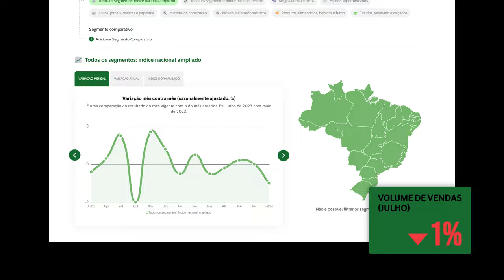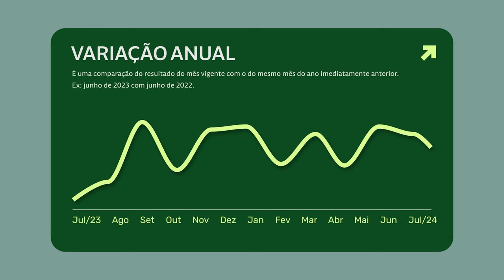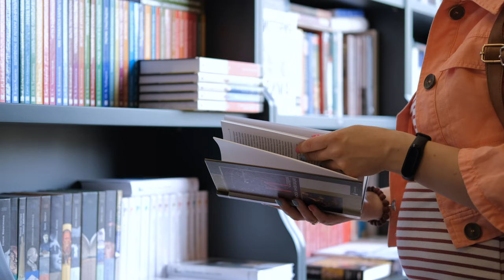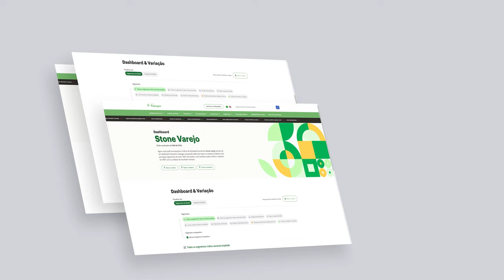Queda no varejo: veja o resultado dos principais setores e regiões do Brasil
O varejo brasileiro iniciou o segundo semestre de 2024 com uma queda de 1% em julho, refletindo um cenário de desaceleração nas vendas. Enquanto alguns setores, como Tecidos e Eletrodomésticos, registraram crescimento, outros, como Produtos Alimentícios, puxaram o índice geral para baixo. Essa oscilação setorial e regional indica incertezas econômicas, com a necessidade de monitorar de perto os próximos meses para entender possíveis tendências.

Assista agora!

Apresentadora: Morgana Tolentino